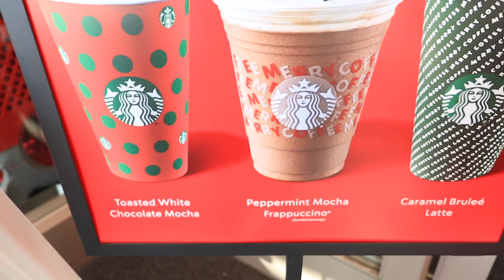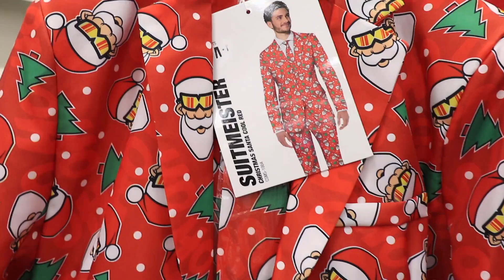Navidad en Este Lugar Hermoso, Saque Mi Arbolito asi va Quedando, Relajo en Target |How to be alma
PARA NEGOCIOS Y COLABORACIONES CONTACTEME AQUI